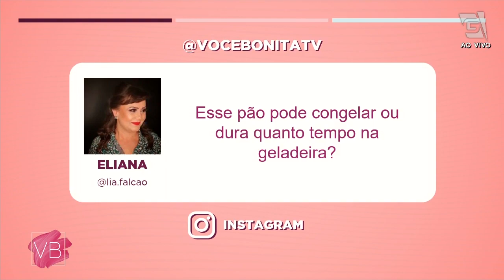TOAST DE ABACATE E OVO NO PÃO CHATO - Você Bonita (13/05/21)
Aprenda a incrementar o sanduíche de abacate e ovo com o chef Stefano Bruzzone! Essa delícia chegou a outro nível!

Ingredientes:

Para o Pão chato:
½ xícara (chá) de farinha de trigo integral
½ xícara (chá) de farinha de grão de bico
½ xícara (chá) de farinha de arroz
½ xícara (chá) de água
1 colher (chá) de sal
4 colheres (chá) de gergelim

Modo de preparo:
Numa tigela grande, misture as farinhas com o sal e o gergelim, e vá acrescentando a água aos poucos, mexendo bem para incorporar. Sove até ficar homogênea, formar uma bola.

Unte a tigela com uma camada fina de farinha coloque a massa e cubra com um pano (ou filme) e Reserve.

Transfira a massa para a bancada e modele com um cilindro. Com uma espátula de padeiro (ou faca) dividir em 8 pedaços iguais. Cubra com um pano úmido para não ressecar.

Para abrir e modelar cada pãozinho: unte a bancada com um pouco de farinha. Leve uma frigideira média antiaderente ao fogo médio para aquecer. Enquanto isso abra a massa formando um disco fino. Quando a frigideira estiver quente, regue com ½ colher (chá) de azeite, coloque o disco de massa e deixe dourar por 2 minutos – surgem bolhas na superfície da massa e o lado em contato com a frigideira fica levemente tostado. Vire o pão e deixe dourar o outro lado por mais 2 minutos. Transfira o pão para um prato e repita com o restante da massa, regando a frigideira com azeite a cada leva – não cubra os pães dourados, quando abafados ficam macios em vez de crocantes. Assim que você pegar o jeito, enquanto um pão estiver na frigideira você pode abrir o próximo e ir repetindo esse balé para ganhar tempo. Sirva a seguir.

Para o creme de abacate:
1 abacate maduro
Azeite

Modo de preparo: Amasse a poupa do abacate e tempere com sal limão e azeite e passe generosamente sobre o pão

Para o ovo poche:
1 ovo
1 colher (sopa) de vinagre

Modo de preparo:
Coloque uma panela com 1 litro de água para esquentar e acrescente o vinagre, ela não pode ferver mas tem que estar com bolhas.
Quebre o ovo em uma travessinha e com uma colher gire a água na panela, com cuidado despeje o ovo no centro da panela. Aguarde 3 min e retire colocando imediatamente sobre o pão. Tempere com sal e pimenta.